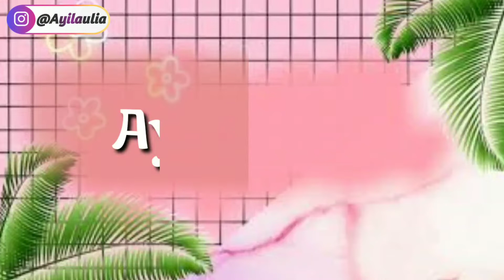PRANK PERTAMA KALI!!! NGEPRANK ADEK DENGAN GAME TERKOCAK ABISSS ~ Ayil Aulia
hallo gaess...

di video kali ini aku mau buat video prank untuk pertama kalinya..

Nah entah kenapa terbesit di fikiran ku mau ngeprank adek 🤣🤣🤣..

Mungkin saking polosnya dia kali ya wkwkwk

so.. tonton video nya sampai selesai ya gaes...

Sorry masih sangat jelek kualitas video nya, tapi aku berharap semoga kalian suka dan menikmati video ini..

Dan yang terakhir jangan sampai lupa tekan tombol lonceng nya agar kalian dapat notifikasi video ku selanjutnya..
See u next time on my next video 🥰🥰🥰🥰

Recod : XIAOMI REDMI NOTE 7 PRO
thumbnail : PICSART
editing video : Apk Mod Kinemaster

follow juga akun sosmed ku lainnya ya !!!

Xoxo

Ayil aulia